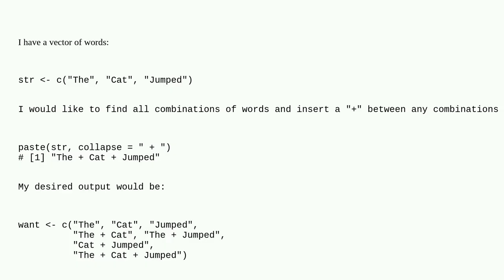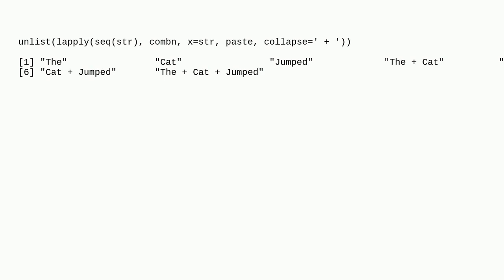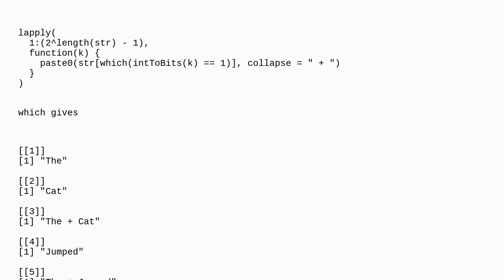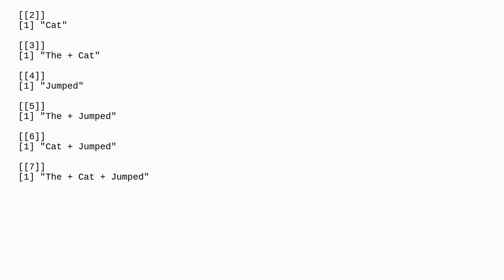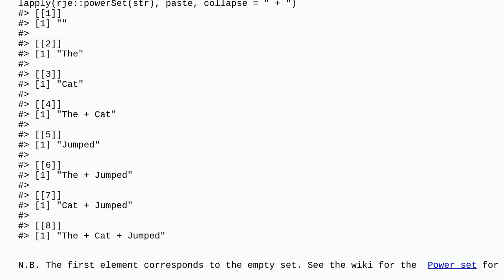Find all combinations of words in a vector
A special thanks goes out to the awesome community

  r combinations